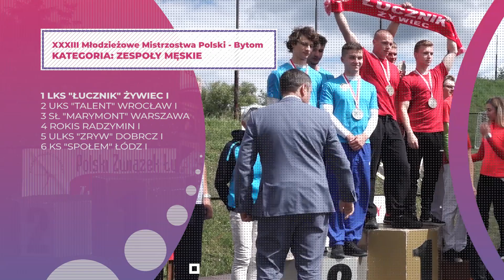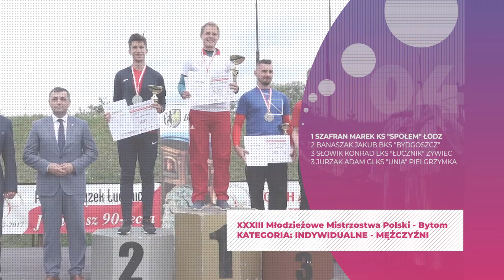XXXIII Młodzieżowe Mistrzostwa Polski w Łucznictwie - Bytom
Krótka video relacja z XXXIII Młodzieżowych Mistrzostw Polski w Łucznictwie - Bytom 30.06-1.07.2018

Miejsca w IOR WA - ranking:

Mężczyźni indywidualnie:
1 SZAFRAN MAREK KS SPOŁEM ŁÓDZ
2 BANASZAK JAKUB BKS BYDGOSZCZ
3 SŁOWIK KONRAD LKS ŁUCZNIK ŻYWIEC
3 JURZAK ADAM GLKS UNIA PIELGRZYMKA

Kobiety indywidualnie:
1 GÓRAL MAŁGORZATA KS STELLA KIELCE
2 FARASIEWICZ KAROLINA KS OBUWNIK PRUDNIK
3 ZYZAŃSKA SYLWIA LKS ŁUCZNIK ŻYWIEC
3 ŚMIAŁKOWSKA MAGDALENA KS SPOŁEM ŁÓDŹ

Miksty:
1 KS SPOŁEM LODŹ
2 SŁ MARYMONT WARSZAWA
3 KS OBUWNIK PRUDNIK
3 KS SPOŁEM ŁÓDŹ

Mężczyźni (zespoły)
1 LKS ŁUCZNIK ŻYWIEC I
2 UKS TALENT WROCŁAW I
3 SŁ MARYMONT WARSZAWA I
4 ROKIS RADZYMIN I
5 ULKS ZRYW DOBRCZ I
6 KS SPOŁEM ŁÓDZ I
7 KS OBUWNIK PRUDNIK I
8 LKS ŁUCZNIK ŻYWIEC II
9 CWKS RESOVIA RZESZÓW I
10 AZS OŚ SURMA POZNAŃ
11 LKS MAZOWSZE TERESIN I
12 KS LEŚNIK POZNAŃ I
13 MLKS CZARNA STRZAŁA BYTOM I

Kobiety (zespoły)
1 KS OBUWNIK PRUDNIK I
2 KS STELLA KIELCE I
3 LKS ŁUCZNIK ŻYWIEC I
4 KS SPOŁEM ŁÓDZ I
5 KS AGROS ZAMOŚĆ I
6 LKS ŁUCZNIK ŻYWIEC II
7 KS LEŚNIK POZNAŃ I
8 MLKS CZARNA STRZAŁA BYTOM I
9 KS SPOŁEM ŁÓDZ II
10 CWKS RESOVIA RZESZÓW I
11 MLKS CZARNA STRZAŁA BYTOM II
12 LKS ŁUCZNIK ŻYWIEC III
13 MLKS CZARNA STRZAŁA BYTOM III